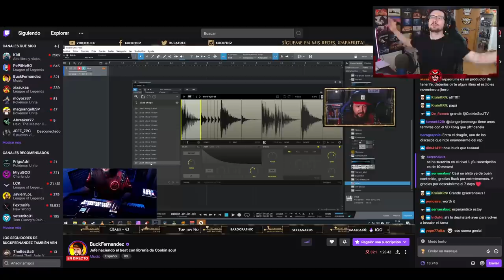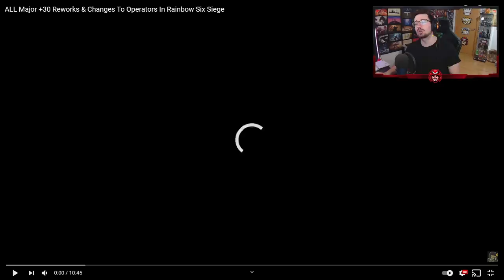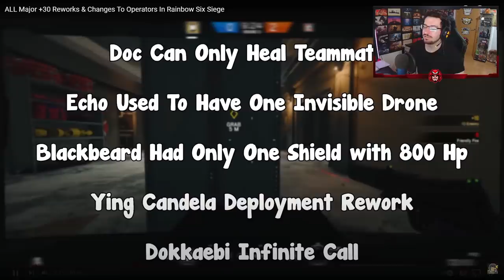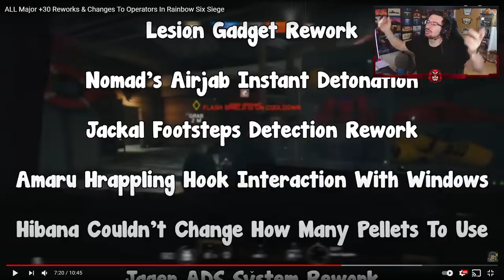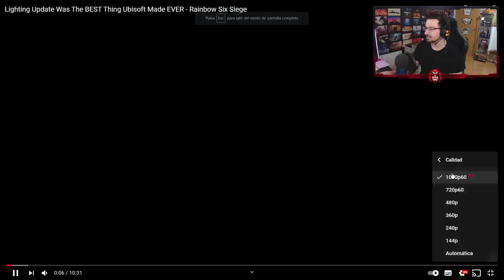+30 REWORKS de OPERADORES más GRANDES de RAINBOW SIX SIEGE | Reaccionando #153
✅ Os dejo el link para que podáis ver la final de Spain Nationals